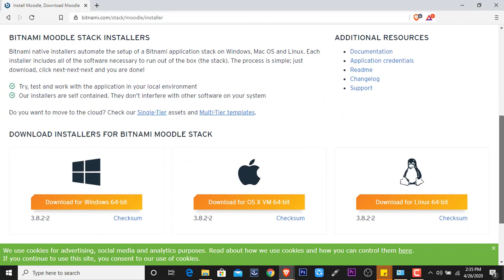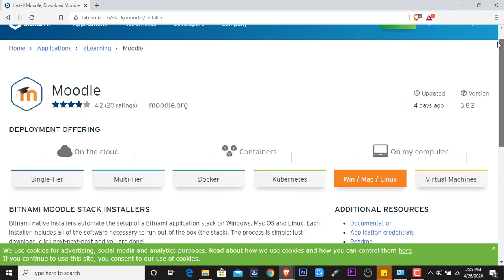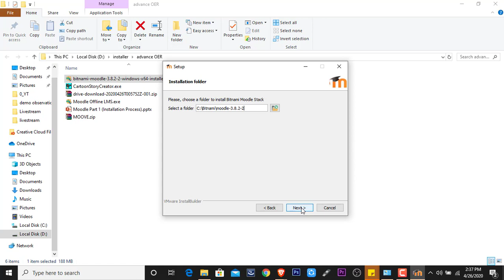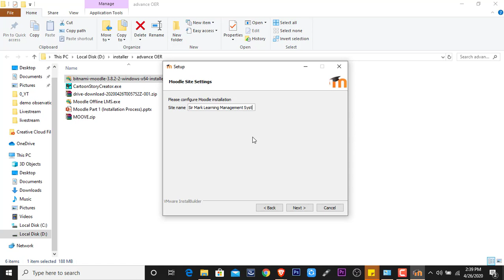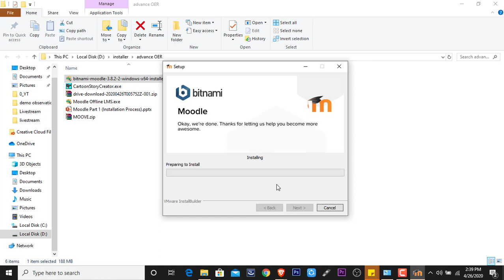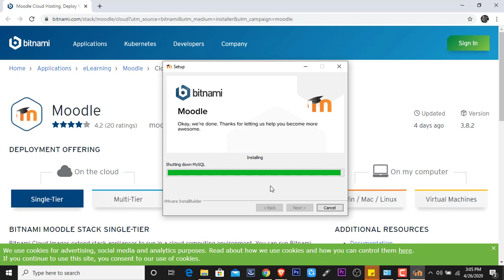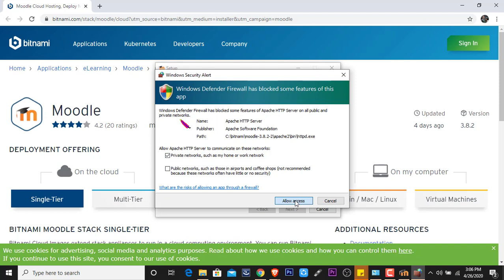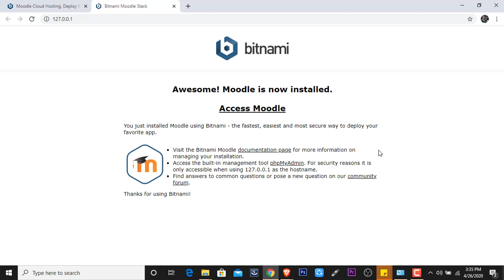How to install Moodle Application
This video will guide you on how to install moodle application on your computer.
You can also watch video tutorials on my channel on how to fix the application in mirroring smartphone.